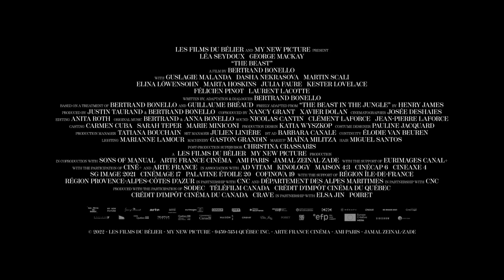THE BEAST - Official US Trailer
The year is 2044: artificial intelligence controls all facets of a stoic society as humans routinely “erase” their feelings. Hoping to eliminate pain caused by their past-life romances, Gabrielle (Léa Seydoux) continually falls in love with different incarnations of Louis (George MacKay). Set first in Belle Époque-era Paris Louis is a British man who woos her away from a cold husband, then in early 21st Century Los Angeles, he is a disturbed American bent on delivering violent “retribution.” Will the process allow Gabrielle to fully connect with Louis in the present, or are the two doomed to repeat their previous fates? Visually audacious director Bertrand Bonello (Saint Laurent, Nocturama) fashions his most accomplished film to date: a sci-fi epic, inspired by Henry James turn-of-the-century novella, suffused with mounting dread and a haunting sense of mystery. Punctuated by a career-defining, three-role performance by Seydoux, The Beast poignantly conveys humanity’s struggle against dissociative identity and emotionless existence.

Opens in select cities 4/5/24